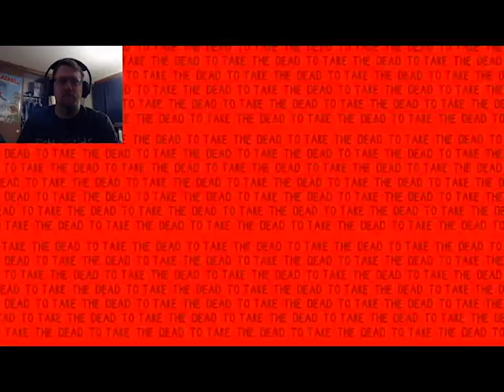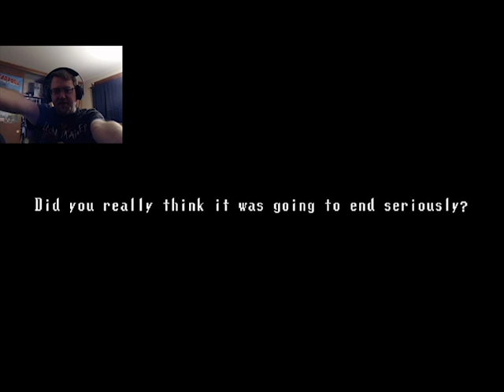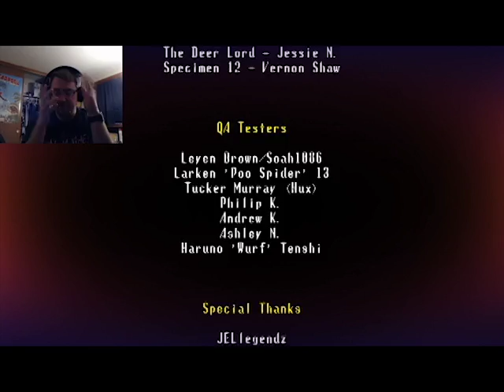Spooky's Jump Scare Mansion FINALE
Two hours of footage shrunk down to about 35 minutes! Enjoy all the cuts!